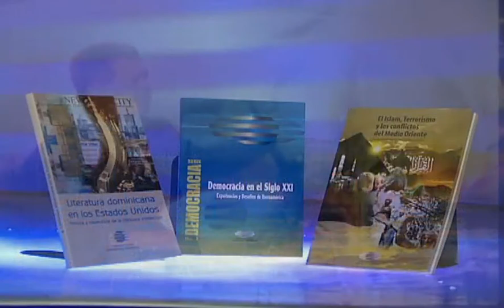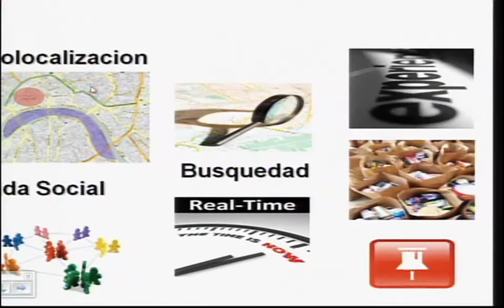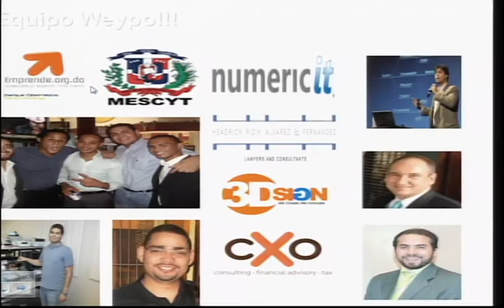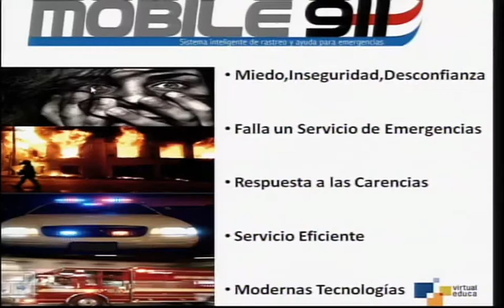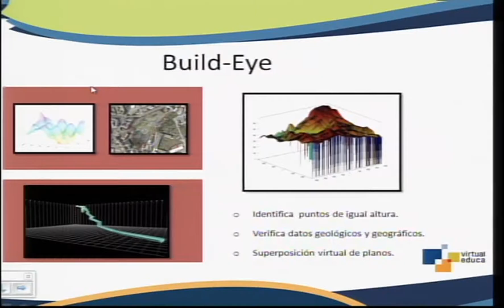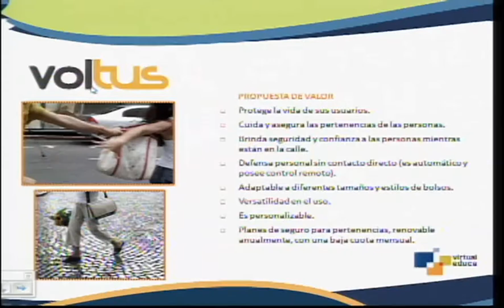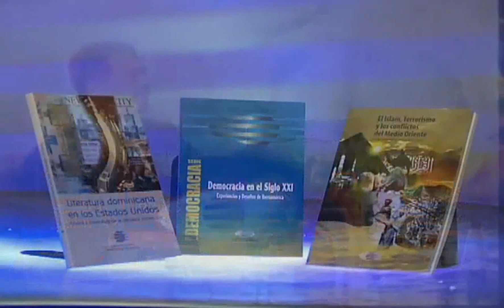VI Virtual Educa Caribe 2011: Emprendimiento Universitario